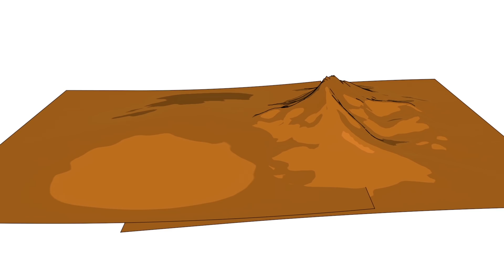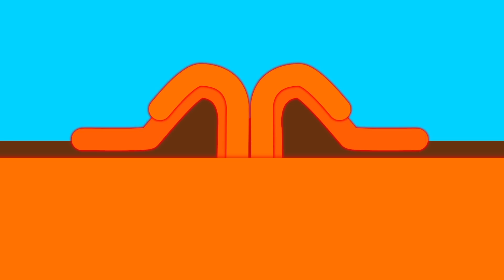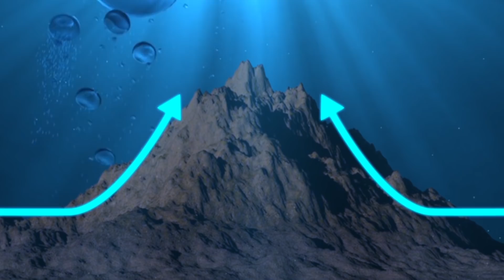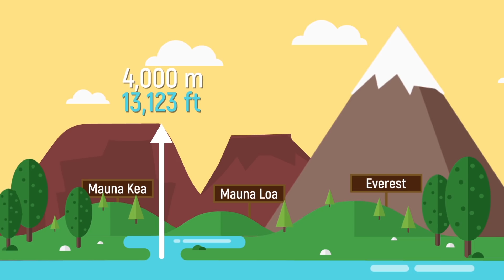How Tall Can A Mountain Become on Earth?